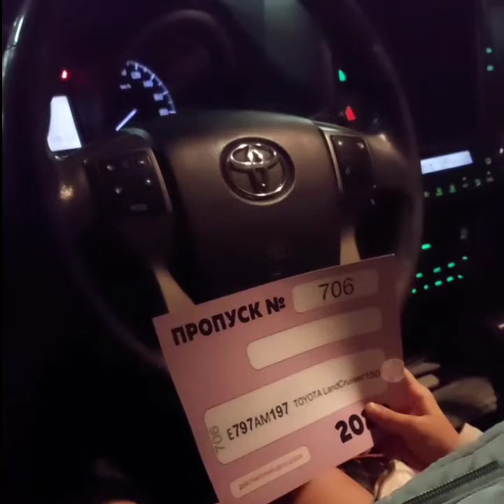cuộc sống người Việt tại Nga (mùa đông Tuyết rơi)tập 76]